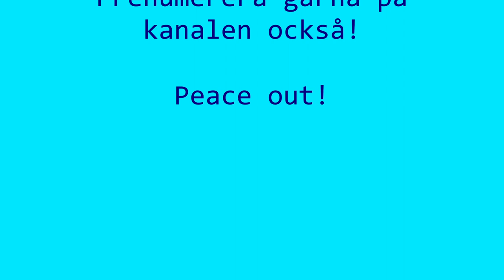Våren är kommen!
Här är lite material jag filmat under dagen.